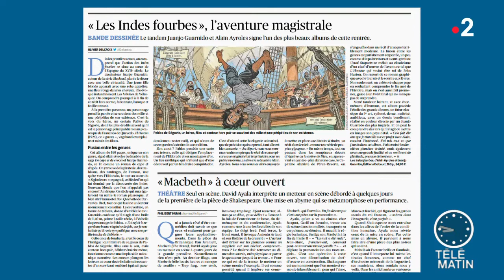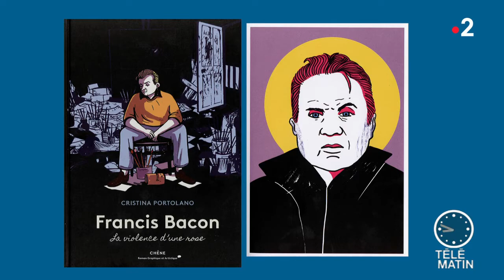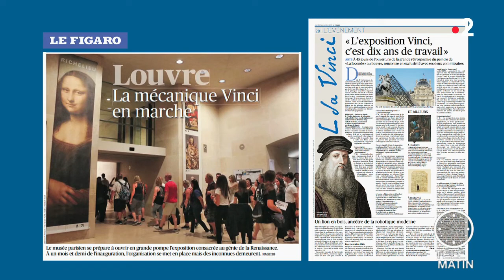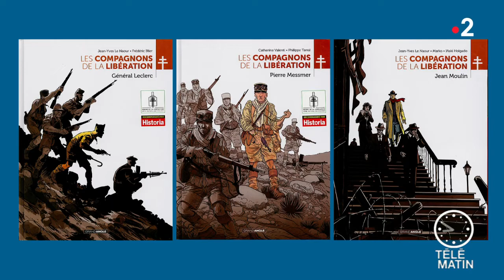Revue de presse culturelle du 10/09